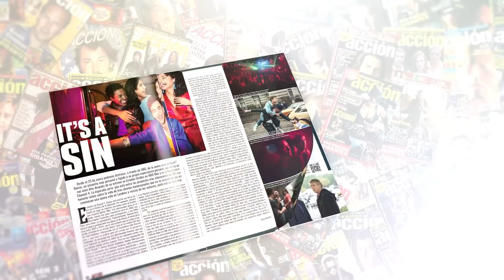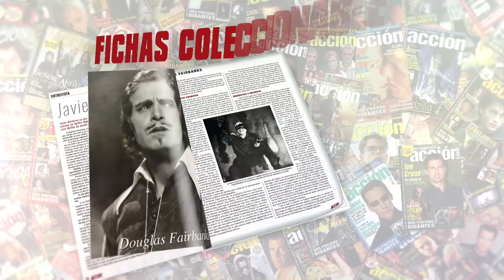Crítica a la carta de ATRÁPAME SI PUEDES (2002) ★★★★ SPOILERS • review • opinion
Crítica a la carta de ATRÁPAME SI PUEDES (2002) por Jesús Usero dirigida por Steven Spielberg con Leonardo DiCaprio, Tom Hanks, Christopher Walken, Amy Adams

Puedes encontrar ACCIÓN todos los meses en tu quiosco sino la encuentras aquí puedes adquirir el número de FEBRERO 2021